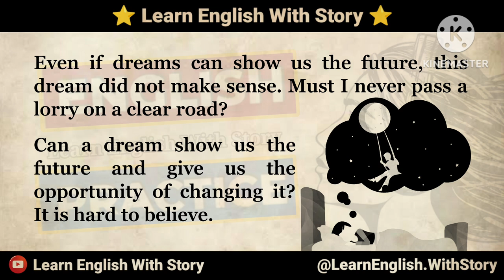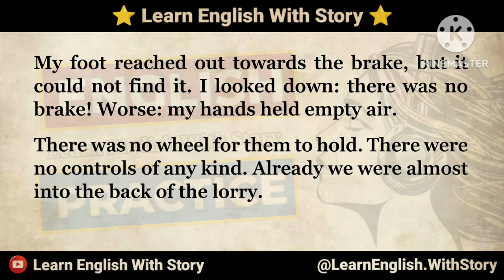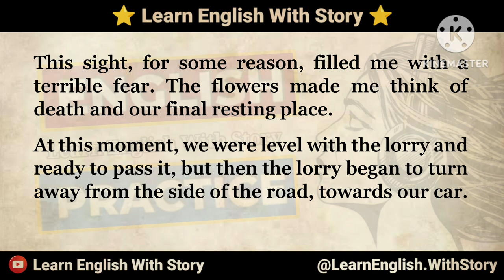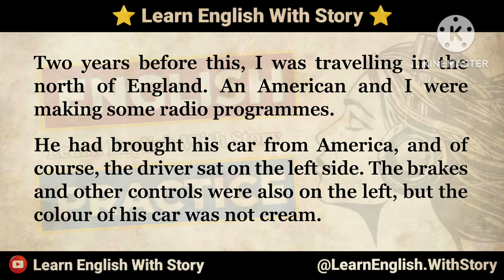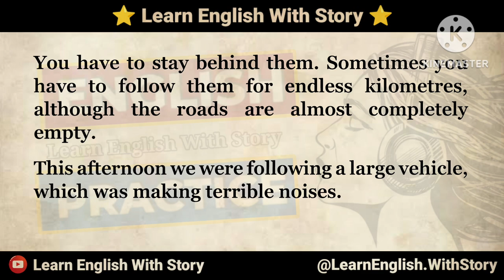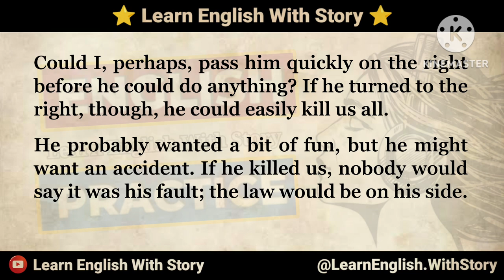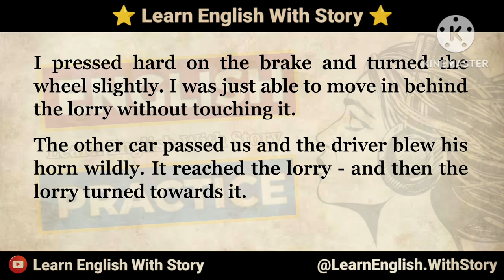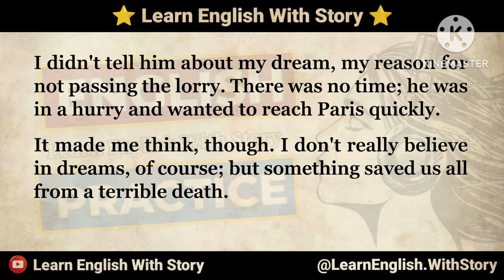An Interesting Story - English Story - Graded Reader - Learn English Through Story